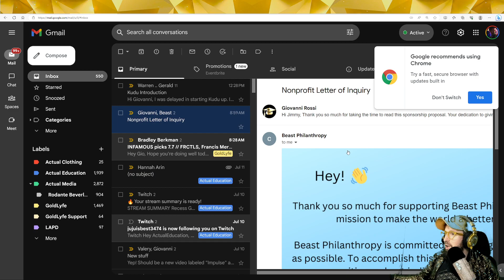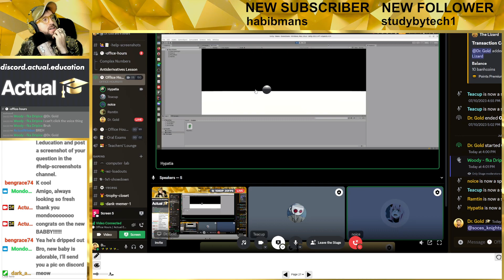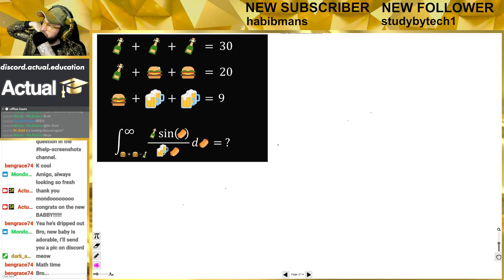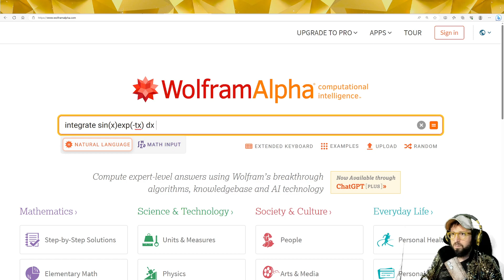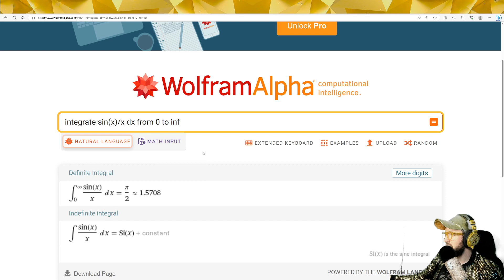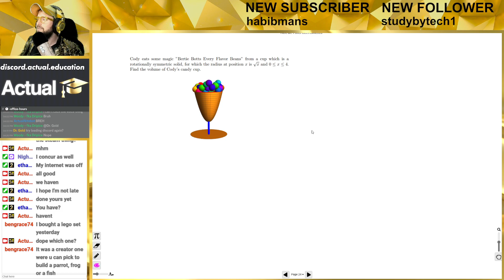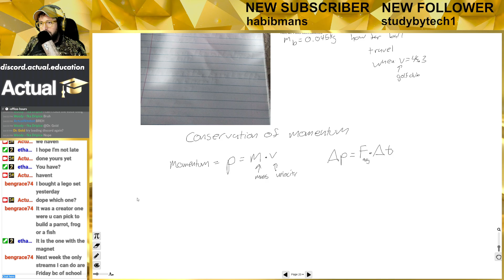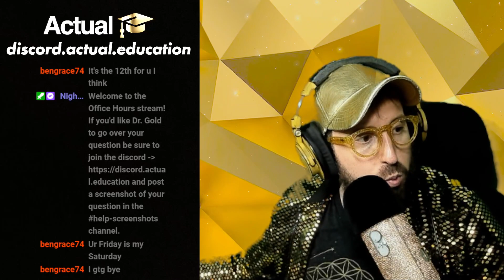Office Hours - 07/12/23